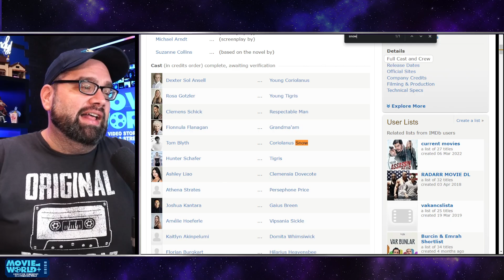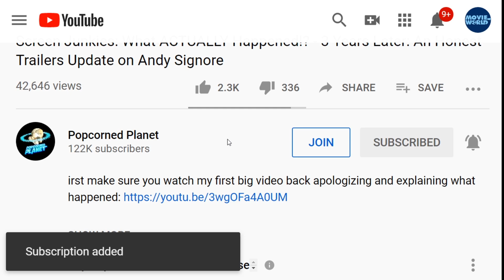The Hunger Games: The Ballad of Songbirds & Snakes REVIEW | Rachel Zegler Was NOT The Problem!?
The Hunger Games: The Ballad of Songbirds And Snakes 2nd official trailer: Rachel Zegler and Tom Blyth strengthen their bond
The studio behind the highly-anticipated film The Hunger Games: The Ballad of Songbirds and Snakes has released the second official trailer for the film.
Lionsgate Films shared the clip on Wednesday morning.
The movie stars Viola Davis, 58, Tom Blyth, 28. Hunter Schafer, 24, and Rachel Zegler, 22.